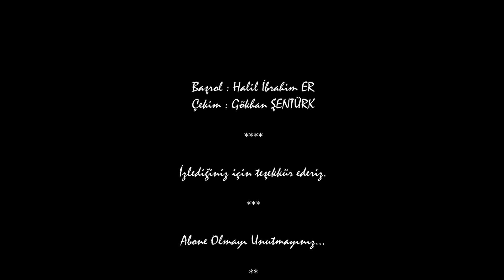Fishing Catch & Release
Soğuk şubat gününde sürpriz misafir suya iade edilmiştir.
Sahte: Strike pro EG-088L-F - A032 modeli